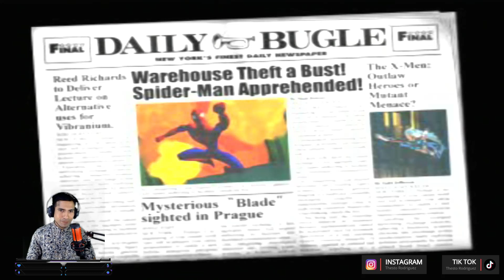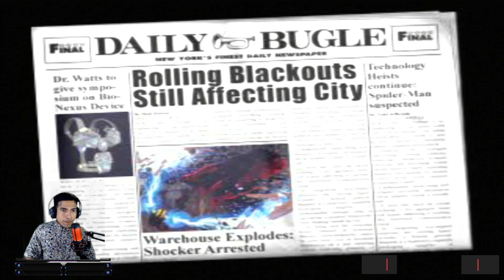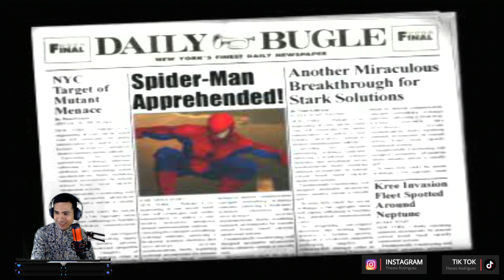Spider-Man 2 Enter Electro Parte 1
Spider-Man 2 Enter Electro de PS1